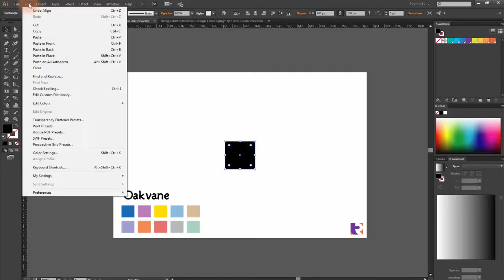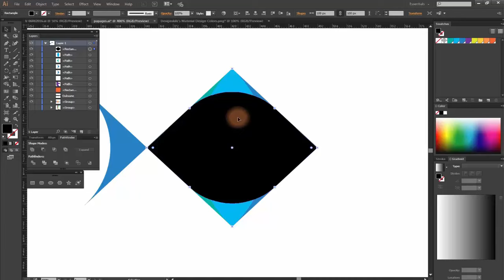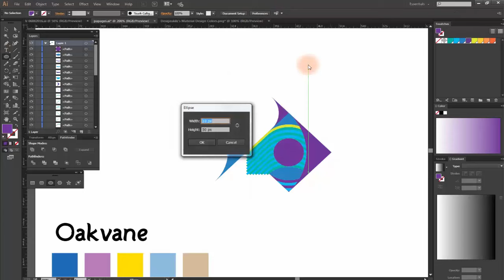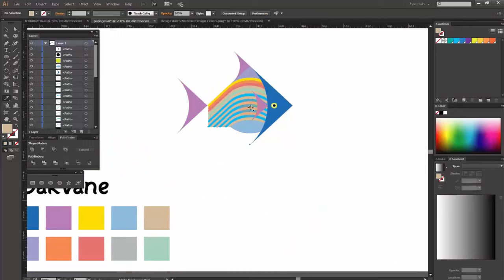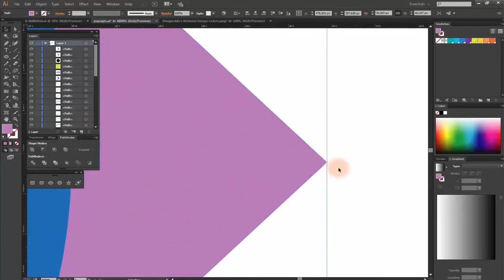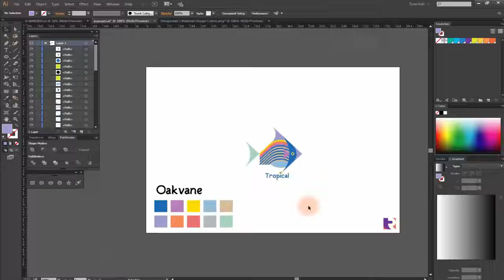Logo Design Tutorial Tropical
rachid tezzan
illustrator
design
اليستريتور
تصميم لوجوهات وشعارات بجودة عالية
تصميم لوجوهات وشعارات
برنامج تصميم لوجوهات وشعارات
تصميم شعارات ولوجوهات
برنامج تصميم اللوجوهات والشعارات مجانا
برنامج تصميم اللوجوهات والشعارات الرائعبرنامج تصميم اللوجوهات والشعارات